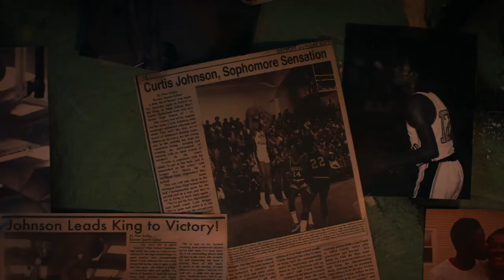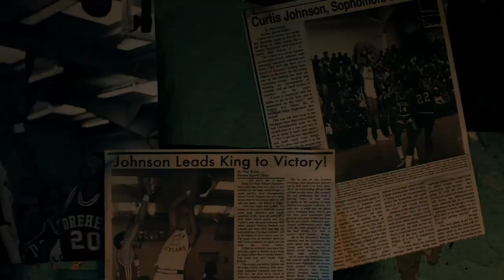Curtis 2021 Official Trailer HD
“Set in Detroit, Curtis follows a former star basketball player whose battle with mental illness keeps him trapped between reality and the cobwebs of his own memory,” 1091 Pictures